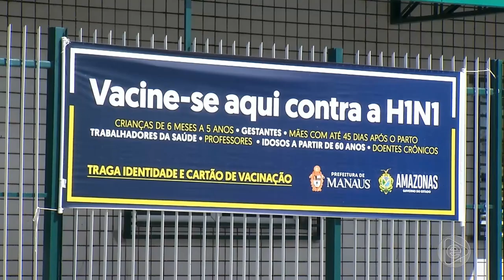Boletim Em Tempo (25.03.2019) 1º Bloco